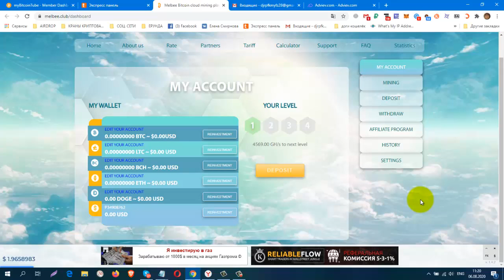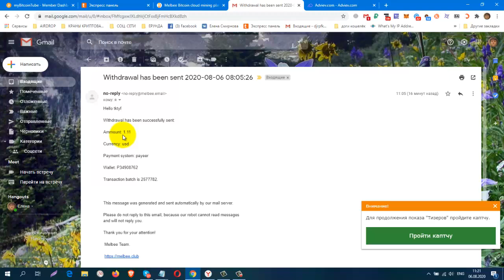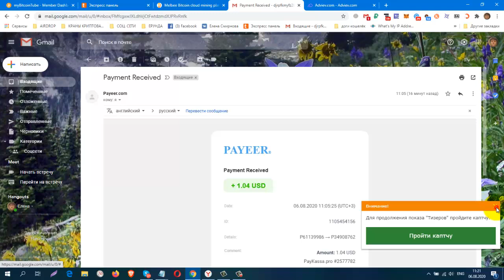Без вложений! НОВИНКА! ПЛАТИТ! CLOUD MINING MelBee, ПРОВЕРИЛА НА ВЫВОД! ПЛАТИТ!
регистрация
ДАЮТ БОНУС 100Gh / s! + реф. бонус + 2Gh / s. вывод от 1 $
КОШЕЛЁК payeer.
Perfect Money (Перфект Мани).
обменник Magnetic Exchange
регистр.
постепенно будут добавляться новые краны.